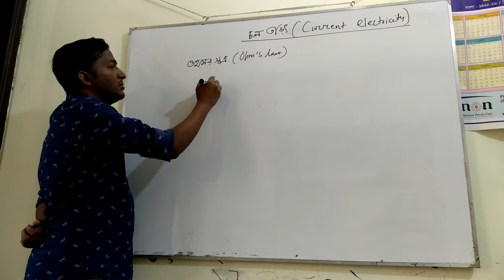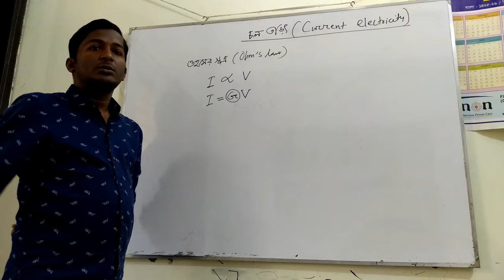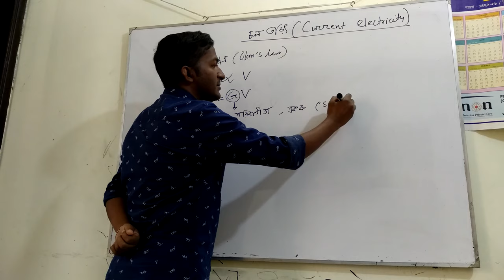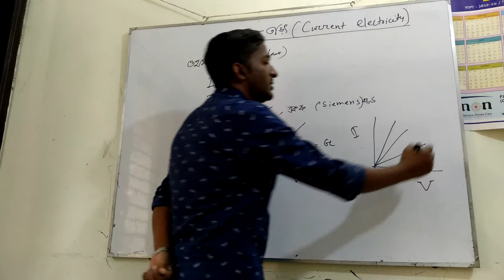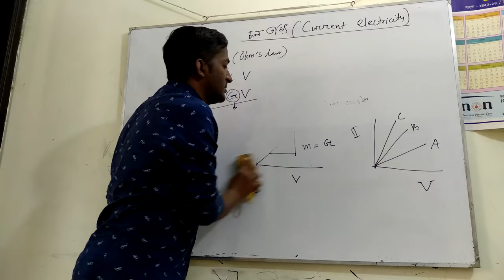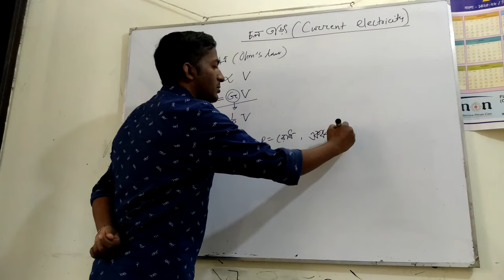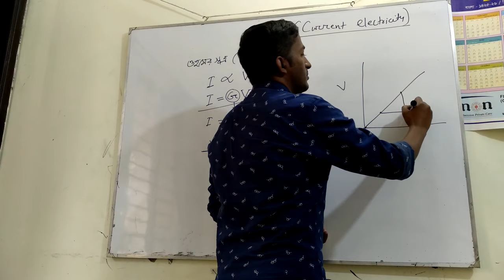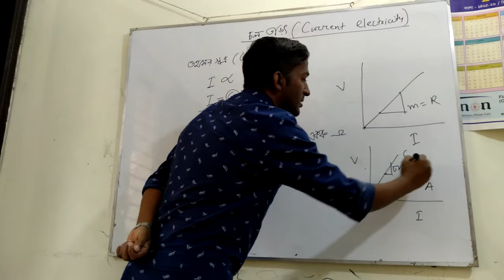Lecture 01: Ohm's law(ওহমের সূত্র)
চল তড়িৎ, ওহমের সূত্র। রোধের নির্ভরশীলতা